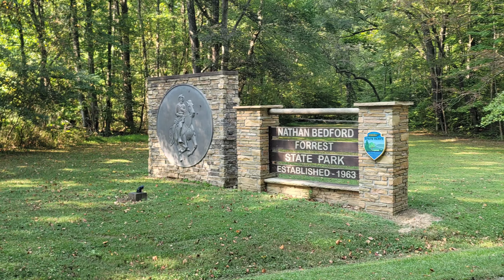Nathan Bedford Forrest State Park Tennessee Campgrounds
I had the chance to drive the campgrounds at Nathan Bedford Forrest State Park recently and was pretty impressed. it's a beautiful place well worth your visit.

Be sure to check out Semper Gumbie's recent video as well from this park.